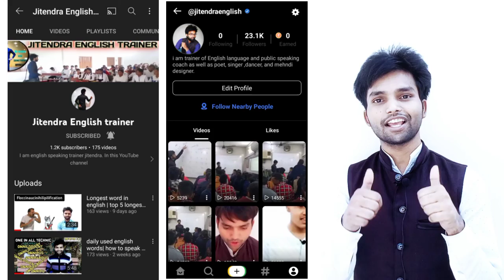phile words| english kaise sikhe | asan English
asan English
asan english
english sikhana hai
english structure
english trainer